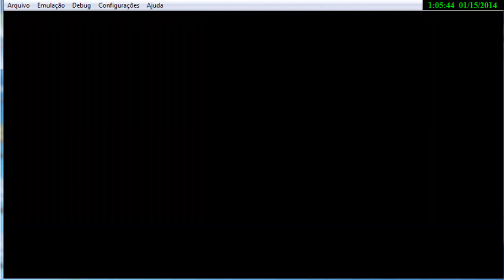MHP3RD -15:07 - Hunting Horn - 6 Star Jenh Mohran Full HD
Testando editor de vídeo!!
                                                        Áudio:
00:00 - 02:50;08.               Final Fantasy VII Music - Prelude.lite.
02:50;08 - 07:16;20.         Lightning Returns Final Fantasy XIII OST - Crimson Blitz X                                  Blinded By Light.
07:16;20 - 11:52;28.              Eternal Love [Final Fantasy XIII OST].
11:52;28 - 16:10;12.     One-Winged Angel -orchestra version- from FINAL FANTASY 7.
16:10;12 - 17:52;03.               Final Fantasy VII Music - Victory Fanfare[ringtone].

* Eu não possuo os direitos dos autores do material musical utilizado, o uso dessas canções é ajudar a promover esses artistas e promover a conscientização. Tudo pertence a seu autor e suas gravadoras respeitadas, por favor, ajudem os artistas se você gosta de sua música. *